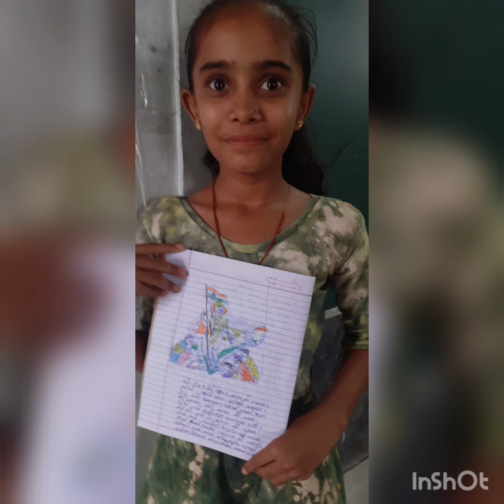🎊आजादी का अमृत महोत्सव 🎊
Har Ghar Tiranga Anthem song,2022.
Celebrating 75 years of Independence.